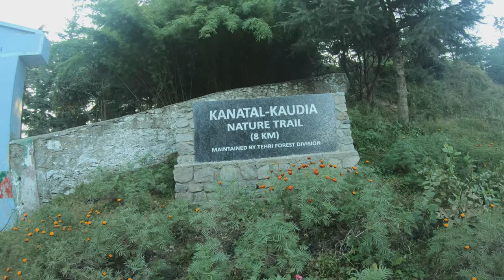You can see China From Here || Jungle Safari In Dhanaulti - Kanatal || Must Do Activity in Dhanaulti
Jungle Safari in Dhanaulti - kanatal
Video showing one of the must visit places in Dhanaulti.

Gadgets used :

1- iPhone XS MAX

2- DJI OSMO MOBILE 3

3- GO PRO HERO 7 BLACK